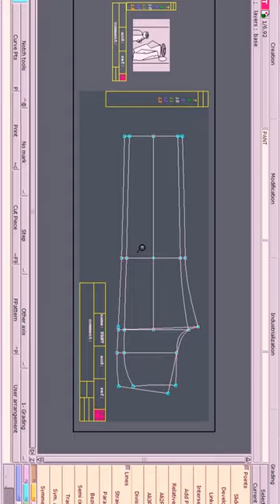jeans pant pattern making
jeans pant pattern making,jeans pant pattern making,
denim pants pattern making,
jeans pants pattern cutting,
jeans pattern making,
denim jeans pattern making,
denim pants pattern,
making pattern for pants,
jeans pattern cutting,
how to make a jeans pattern,
pattern drafting for pants,
jeans pattern drafting,
cutting pattern for pants